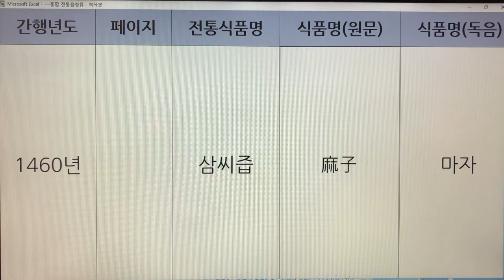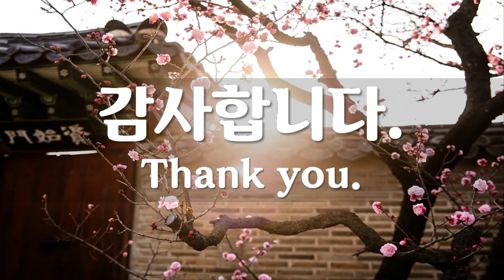한국 전통즙(Korea Traditional Juice) - 10. 삼씨즙 : 식료찬요